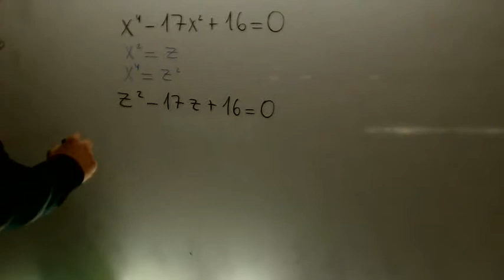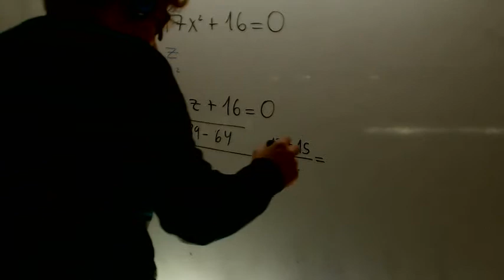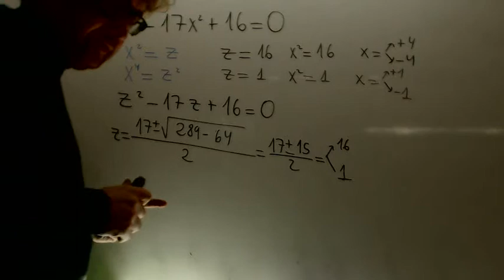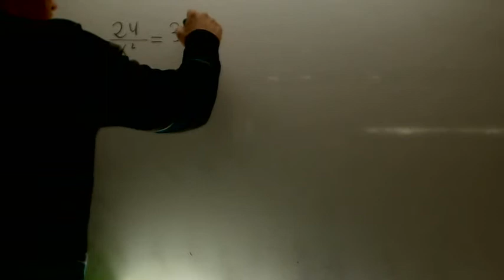Ecuaciones bicuadradas Matematicas 2 Bachillerato Academia Usero Estepona